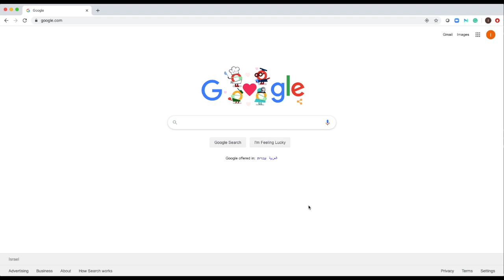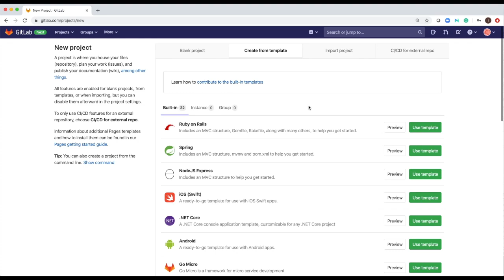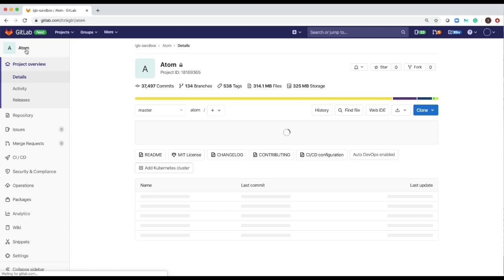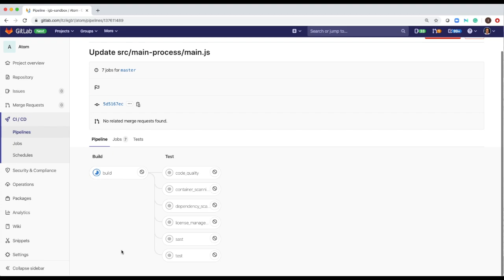CI Use Case - Easy To Get Started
While there are many CI tools in the market, many of them are too complex to get started, not straightforward, without useful documentation, resulting in a long time to value, frustrated teams, and high total cost of ownership.

To be successful, you should look for a tool that enables you to deliver value in a short timeframe, in hours or days, not weeks.